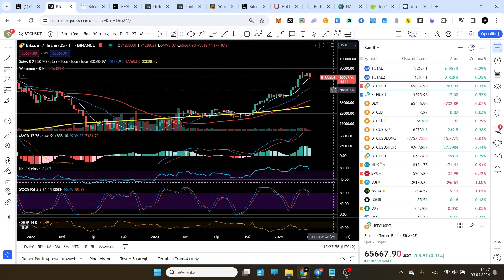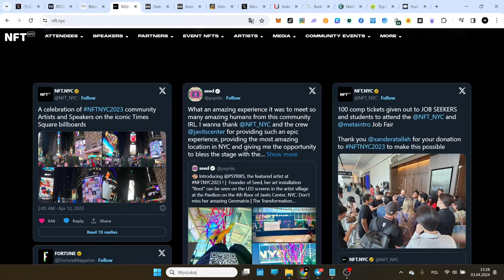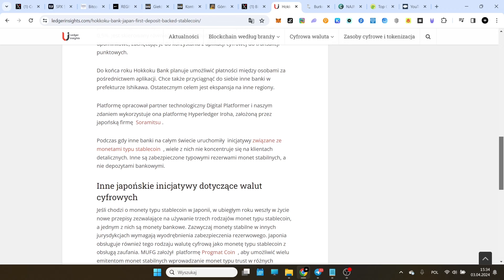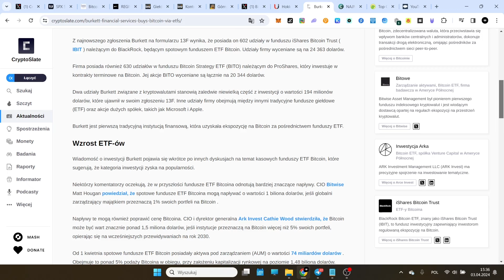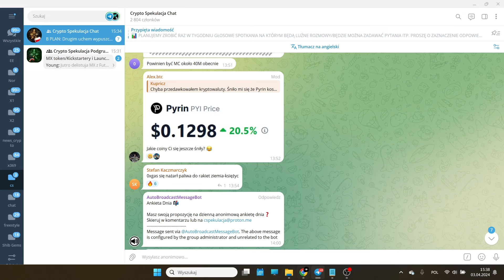Crypto Flesz 03.04 - NFTNYC2024 crypto konferencja